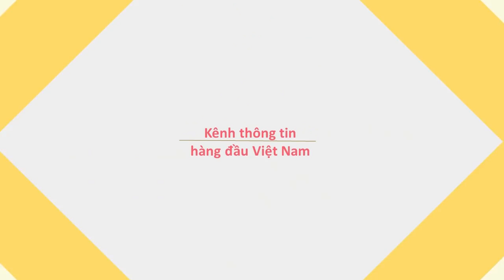Thánh chơi game trên đường phố, đam mê không có giới hạn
Nam thanh niên mải mê ngồi trên xe máy chơi game đánh bàii đi qua khắp các quận huyện ở TP.HCM. nhiều người đi đường lắc đầu bởi độ đam mê của thanh niên này là không có giới hạn